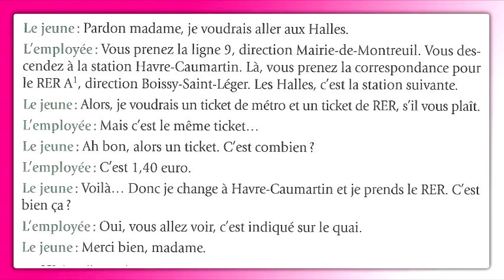Dialogue N° 63